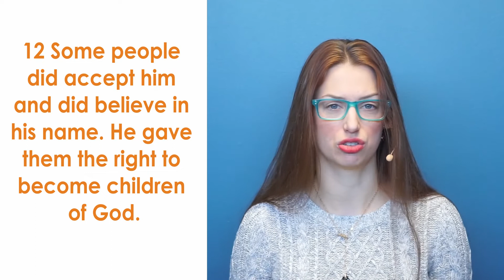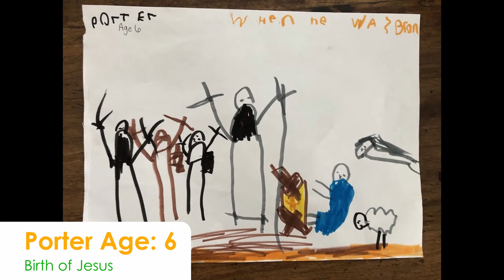New Hope Kids - Online Church! (Jan. 3rd, 2021)